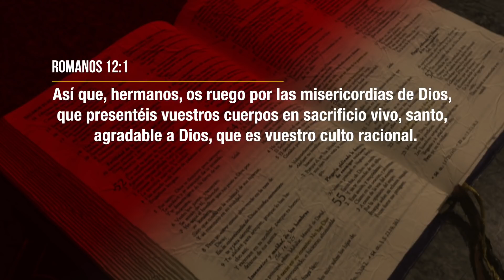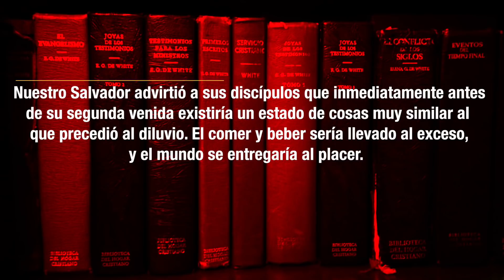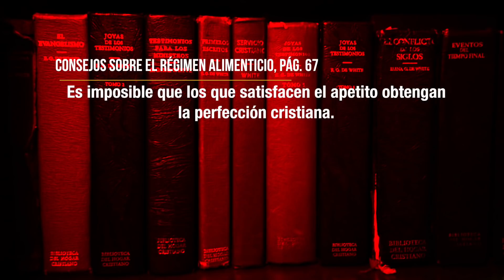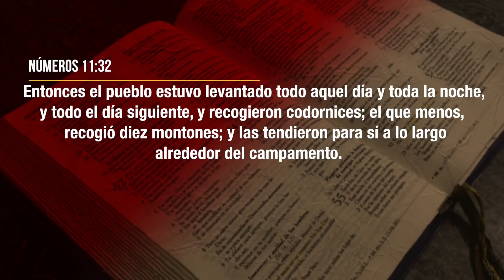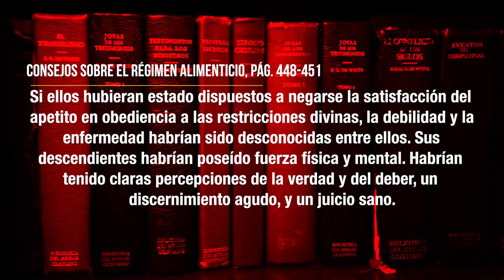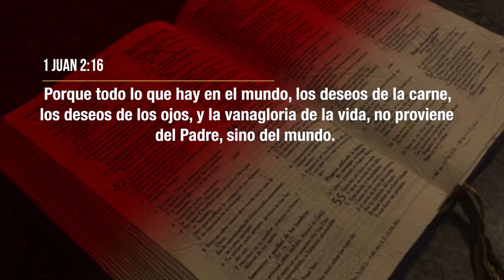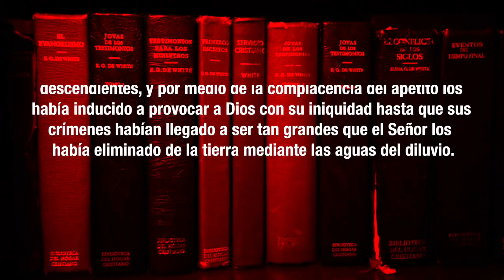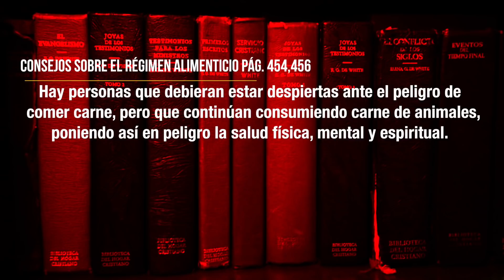En el desierto del apetito, Pr. Ismael Suero.